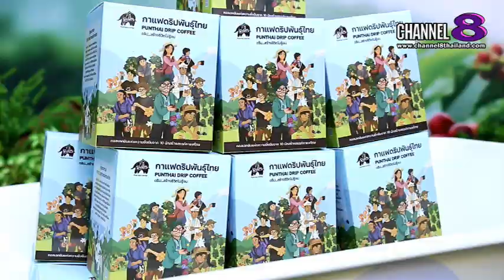พันธุ์ไทย เปิดตัว "กาแฟดริปพันธุ์ไทย" จาก 10 Coffee Master นักอนุรักษ์ส่งมอบคอลเลคชันจากธรรมชาติ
✅พันธุ์ไทย เปิดตัว "กาแฟดริปพันธุ์ไทย" จาก 10 Coffee Master นักอนุรักษ์
ส่งมอบคอลเลคชันจากธรรมชาติ สู่ความยั่งยืนจากต้นน้ำถึงปลายน้ำ

บริษัท กาแฟพันธุ์ไทย จำกัด เปิดตัว ‘กาแฟดริปพันธุ์ไทย’ โชว์คอนเซปต์ ‘Dripple Effect - ดริป...สร้างชีวิตไม่รู้จบ’ จากการรวมตัวของ ‘10 Coffee Master’ แถวหน้าของวงการกาแฟไทย พร้อมเชิญศิลปินคนรุ่นใหม่ร่วมดีไซน์งานอาร์ตบนกล่องบรรจุภัณฑ์ บอกเล่าเรื่องราวของทุกหยดกาแฟที่ขับเคลื่อนพลังดีๆ กระจายออกไปไม่รู้จบ สร้างโอกาสให้ทุกคนเข้าถึงชีวิตที่ ‘อยู่ดี มีสุข’ นำไปสู่การสร้างความยั่งยืนให้กับสังคม พร้อมส่งเสริมการฟื้นฟูธรรมชาติ สร้างพื้นที่ป่าให้กลับมาอุดมสมบูรณ์ ยกระดับในทุกภาคส่วนของธุรกิจกาแฟตั้งแต่ต้นน้ำถึงน้ำถึงปลายน้ำ โดยมีเกษตรกรผู้สร้างสรรค์กาแฟคุณภาพ คุณโสภา ดอยอมก๋อย คุณเอก สุวรรณโณ คุณแดง ดูลาเปอร์ คุณอัคคเดช เปียวชมภู่ และคุณแสนชัย จูเปาะ รวมทั้งอาร์ทติสท์ไทย คุณโบ้ม วิศัลย์ศยา ลอยไสว         ผู้สร้างสรรค์งานศิลปะบนแพคเกจจิ้ง มาร่วมงาน

Channel8 Thailand

4 Ku-band @ 54 MHz
24 Ku-band @ 27 MHz

Downlink Information:
NAT TV 1 and 2
Transponder: 22
Frequency: 12090
Symbol Rate: 20000
FEC: 3/4

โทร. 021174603